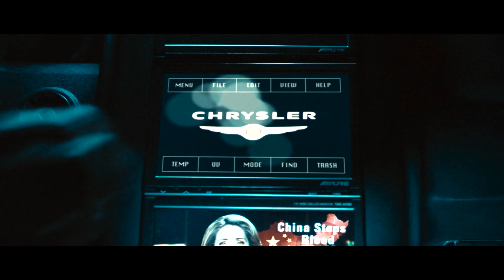Daybreakers TRAILER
Im Jahr 2019 sind die meisten Menschen zu Vampiren mutiert. Vampir Edward ist Wissenschaftler und arbeitet an einem Blutersatzstoff, um das knapper werdende Blut zu ersetzen. Dann trifft er auf eine Gruppe menschlicher Überlebender, die ihm etwas ganz anderes in Aussicht stellt: Heilung. Aber nicht jeder Vampir will wieder zum Menschen werden.

Die Spierig Brothers zeichnen in DAYBREAKERS eine düstere Vampir-Gesellschaft mit namhafter Besetzung: Ethan Hawke, Willem Dafoe, Sam Neill und Isabel Lucas. Auch in OmU. Altersfreigabe ab 16.